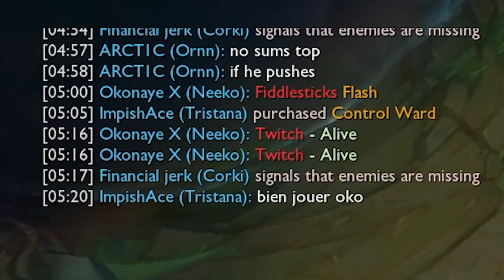Monsieur, vous vous êtes trompé de Lane je crois ( Ragequit )